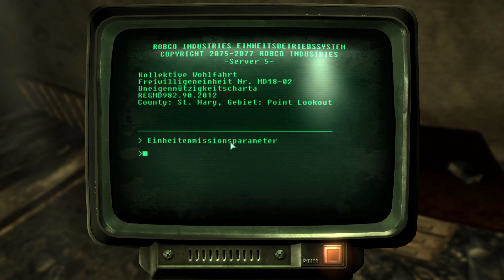Fallout 3 #142 [DLC 5] : Das finstere Herz von BLACKHALL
Wir spielen Fallout 3 GOTY und erleben unsere Anfänge in einer Vault, nachdem ein Atomarer Krieg stattgefunden hat und die Welt in ein Ödland verwandelte. Doch dann passiert etwas Unerwartetes und wir verlassen diesen Bunker, diese Vault, unser Zuhause zum ersten Mal. Dabei wünsch ich euch viel Spaß!

{Start des Formates am 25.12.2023}

🤝 PARTNER: InstantGaming

▶Amazon [PS3/XBOX/PC]